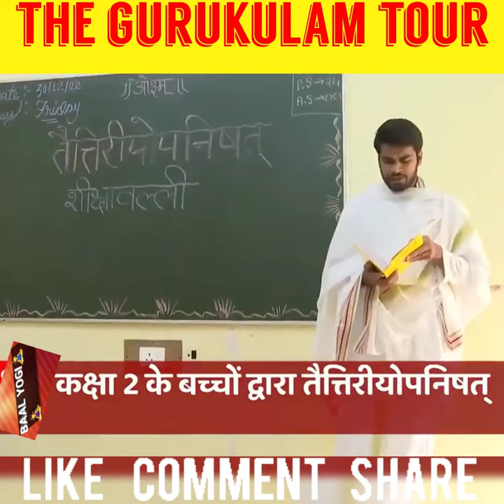The Gurukulam Tour💁👍😊@baalyogi#patanjali gurukulam#haridwar#gurukulam#admission#viral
source-abpganga